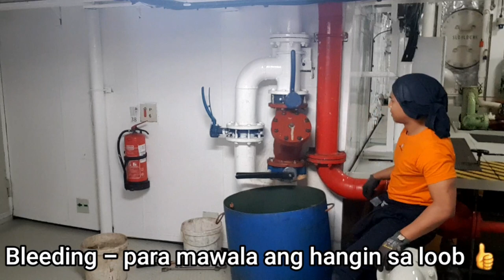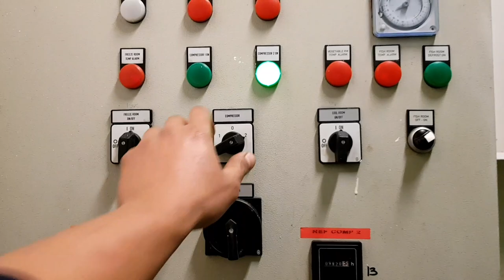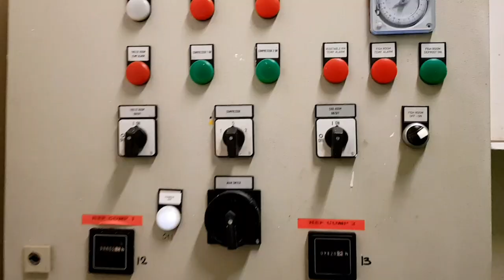CLEANING SEAWATER STRAINER (BUHAY-BARKO)